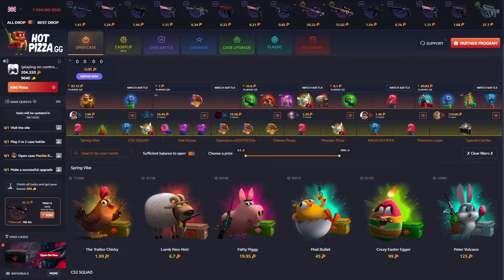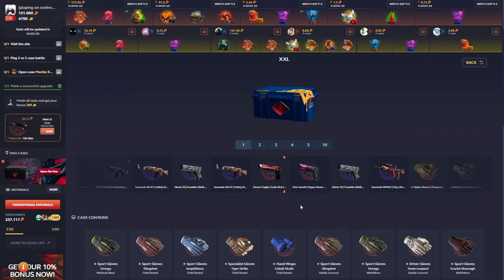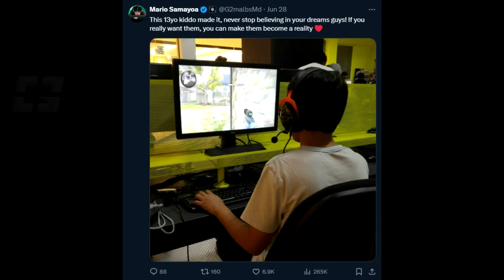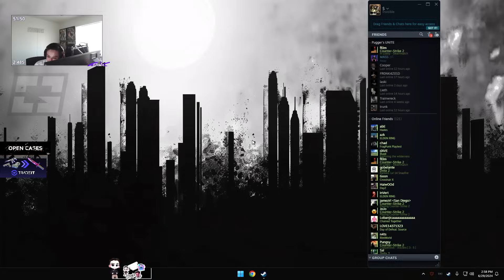NEW G2 PLAYER HAS A MESSAGE FOR EVERYONE..!? *STEWIE GOT DONE DIRTY AF?!* CS2 Daily Twitch Clips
(AD) Upgrade Fast with the BIGGEST Drops! Use Code "GOULDY" for FREE BONUS!

g2 malbsmd spitting facts in todays highlights lol